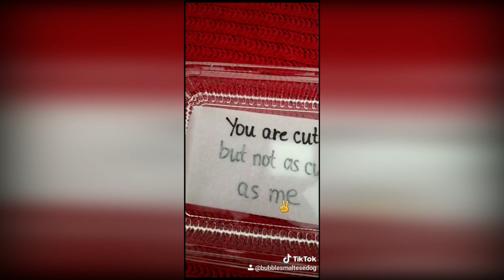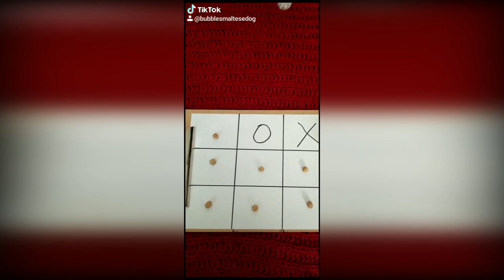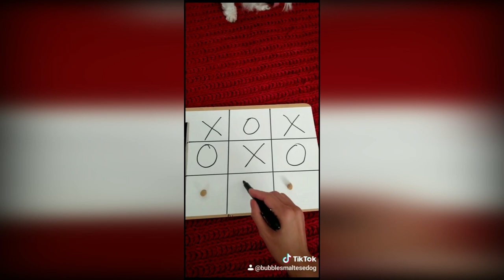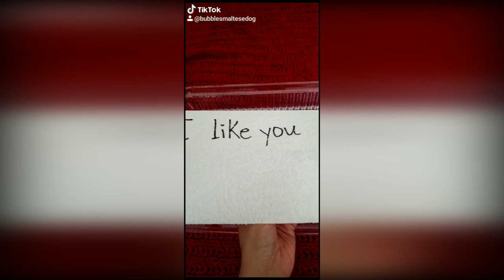BUBBLES THE MALTESE DOG TIKTOK VIDEOS COMPILATION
Maltese dog tiktok videos compilation 2020